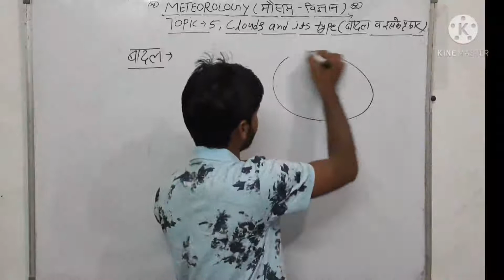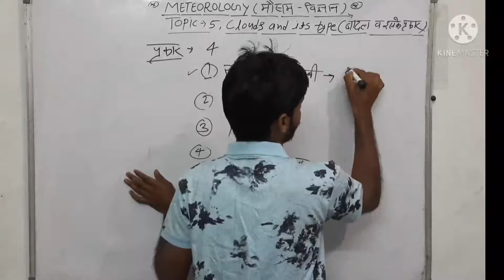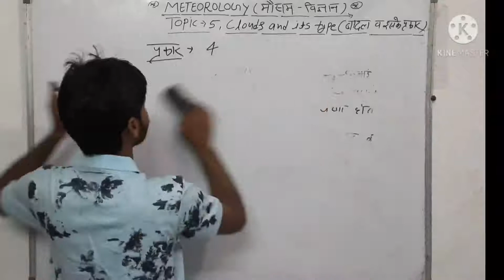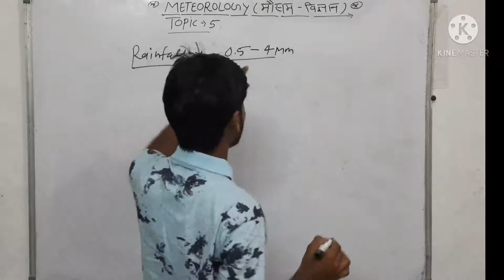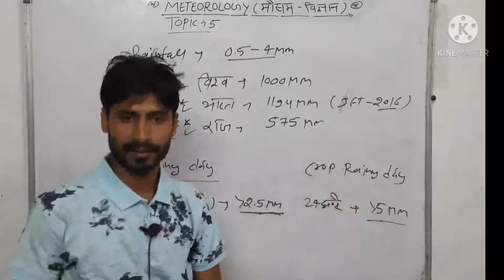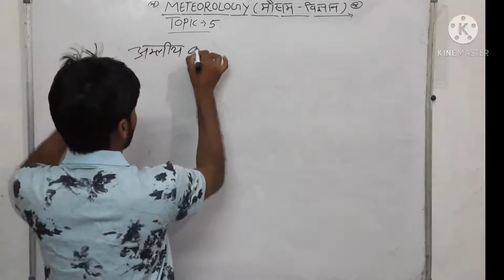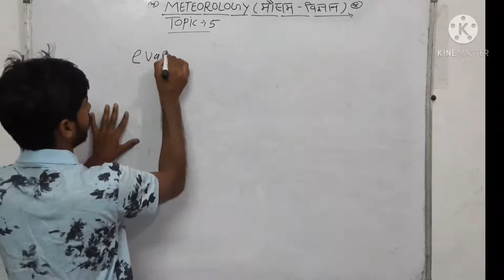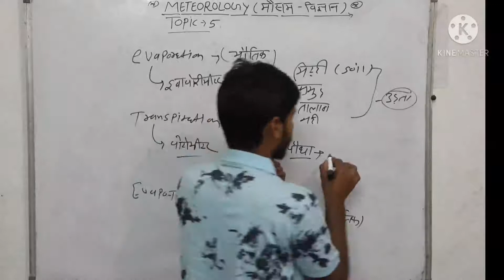कृषि-पर्यवेक्षक class-5, मौसम विज्ञान- बादल, इसके प्रकार व वर्षण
This video is part of the  agriculture complete course series.  In this series, we are completing the course as per syllabus. This video is useful for students preparing for agriculture supervisor(कृषि पर्यवेक्षक ), jet and icar exams . Watch the full playlist of the agriculture supervisor, jet and icar course.

 mr.khema ram jyani ,bsc(ag.) From sknau jobner
  And in present posted in agriculture supervisor.